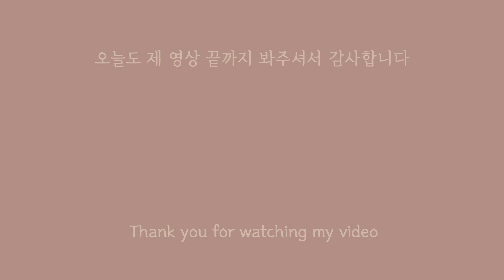SUB] 미국일상🇺🇸엘에이브이로그🌈🌞 3일간의 아침식사, 꼬박 챙겨먹는 집순이의 집콕일상, 옥수수전, 크로와상, 식판밥 US Homebody Vlog in Los Angeles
🙋‍♀️Please turn on video settings to 1080p for better quality and turn on captions in the video setting

🎈혹시 자막이 겹쳐보이거나  cc 자막이 불편하신 분들은 영상 설정에서 ✔자막 사용 안함✔ 클릭해주세요

📌화질이 떨어지게 보이는 경우에는 설정에서 화질을 1080p로 설정 하시면 원본 화질로 감상 하실 수 있습니다.

📞📱핸드폰에서 설정 하는 방법
화면 터치후 우측상단 점3개 누른 후 화질에서 1080p 선택

🖥💻컴퓨터에서 설정 하는 방법
화면 좌측 아래 톱니바퀴모양 설정을 누른 후 화질에서 1080p 선택

🎈오늘도 제 영상 보러 와주셔서 정말 감사합니다🎈
영상을 재미있게 보셨다면 구독👆과 좋아요👍 꾸욱